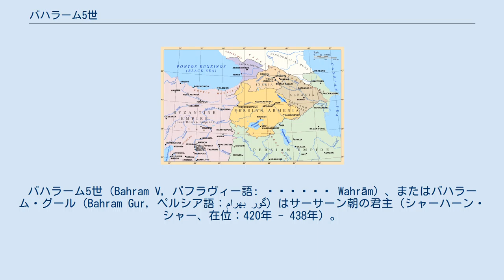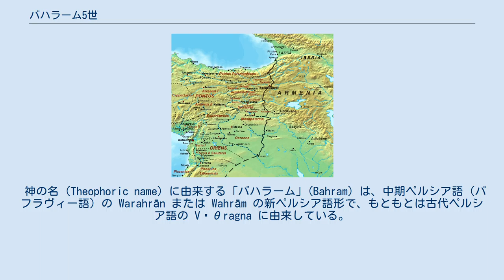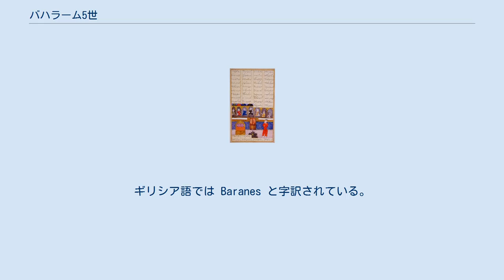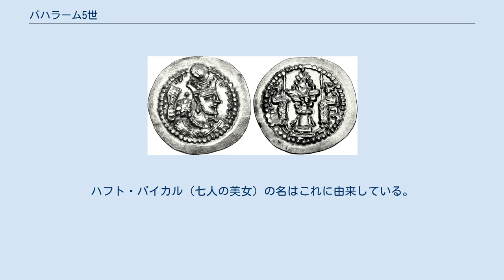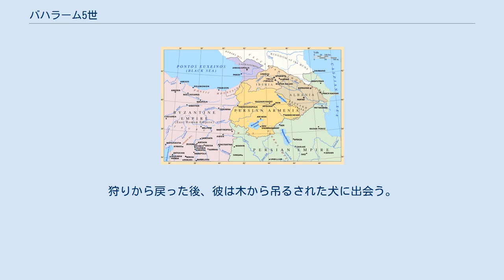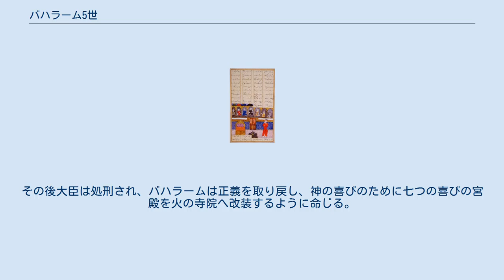バハラーム5世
バハラーム5世（Bahram V, パフラヴィー語: 𐭥𐭫𐭧𐭫𐭠𐭭 Wahrām）、またはバハラーム・グール（Bahram Gur, ペルシア語：بهرام گور‎）はサーサーン朝の君主（シャーハーン・シャー、在位：420年 - 438年）。
 バハラームはヤズデギルド1世（在位：399年 - 420年）の息子であるが、サーサーン朝ペルシアの国外、ラフム朝の主都ヒーラで育てられた。
ヤズデギルド1世の暗殺後、バハラームは急遽ラフム朝の軍隊を伴って首都のクテシフォンへ向かい、長らく伝えられてきた伝説によると、二頭のライオンに対する試練を乗り越え貴族と神官団の支持を獲得した。
偉大なハンターであり龍を狩ることに長けていたとされ、弓矢で龍を射ている絵画が有名。
 バハラーム5世の治世は概ね平和であったものの、二つの短期間の戦争が起こった。
最初は西の隣国である東ローマ帝国に対するもので、その後はサーサーン朝の東方地域を脅かしていたエフタルに対するものであった。
また、アルサケス朝アルメニア王国がマルズバーン（辺境地域の太守）による統治に置き換えられたのも彼の治世中の出来事である。
以降の新しいアルメニアの時代は、アルメニアの歴史家の間では「マルズバーンの時代」と呼ばれている。
 また、バハラーム5世はペルシア文学で最も有名ないくつかの作品における中心人物にもなっている。
彼は977年から1010年の間に書かれたフェルドウスィーの『シャー・ナーメ』（王の書）で言及されており、1197年に書かれたニザーミー・ギャンジャヴィーのロマンス叙事詩『ハフト・パイカル』（別名『バハラーム・ナーメ』）では主人公である。
王女であった七人の美女は、（ニザーミーの想像の中で）バハラームの妻となり、彼の宮殿でそれぞれの住居を与えられた。
バハラームは代わる代わる彼女たちの部屋を訪れ、彼女たちは刺激的な物語を語り彼を楽しませた。
彼はまた、アミール・ホスローが1302年頃に書いた詩『ハシュト・ビヒシュト』（八つの楽園）の中心人物でもある。
 狩りへの愛着、音楽家たちへの激励、祝宴の際に税金や公的債務を免除してしまうといった数々の逸話によって、バハラーム5世はイランの歴史上最も有名な王の一人として記憶されている。
しかしながら、多くの歴史上の物語において勇敢で、生き生きとし、統治者に相応しい存在として崇敬されているにもかかわらず、彼の治世はカワード1世（在位：488年 - 496年、498年 - 531年）の時代に帝国の復活を経験するまで、サーサーン朝の衰退が始まる時代であったとみなされる場合がある。
 神の名（Theophoric name）に由来する「バハラーム」(Bahram) は、中期ペルシア語（パフラヴィー語）の Warahrān または Wahrām の新ペルシア語形で、もともとは古代ペルシア語の Vṛθragna に由来している。
アヴェスター語に対応する名前は、勝利の神の名である Vərəθraγna（ウルスラグナ）であるが、パルティア語では Warθagn であった。
ギリシア語では Baranes と字訳されている。
 二頭のライオンを殺し王冠を手に掴むバハラーム。
ウォルターズ美術館蔵。
 バハラーム5世は400年頃に誕生した。
彼はヤズデギルド1世とユダヤ教の信徒集団の長の娘のショーシャンドゥフトとの間に生まれた。
リチャード・フライは、ヤズデギルドとユダヤ人族長の娘との結婚は「おそらく民話」であるとしている。
バハラームは幼いころからヒーラのラフム朝の宮廷でヌゥマーン1世（在位：390年 - 418年）の庇護を受けて育った。
ネルデケは、意見の不一致が原因でバハラームが父親と争いを起こし、ヤズデギルドにより追放されたのではないかという説を述べた。
ヌゥマーン1世はサーサーン朝の宮廷から派遣された教師をバハラームに付け、バハラームは法律、弓術、馬術を学んだ。
 サーサーン朝の強力な王であったシャープール2世（在位：309年 – 379年）の死後、貴族と神官団はサーサーン朝の統治を蔑ろにして影響力と権力を増大させ、420年1月21日に殺害されたヤズデギルド1世を含む複数の王を擁立、廃位、殺害した。
彼らは殺害されたヤズデギルド1世の息子達が王位につくことを阻止しようと努めた。
ヤズデギルド1世の長男でアルメニアを統治していたシャープールはすぐにサーサーン朝の首都クテシフォンへ向かい、シャープール4世として王位につ...